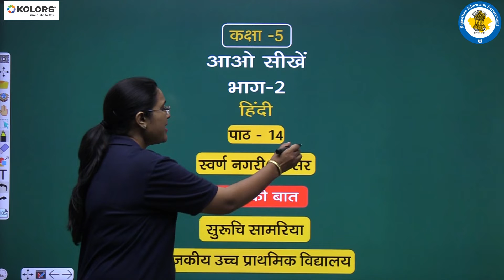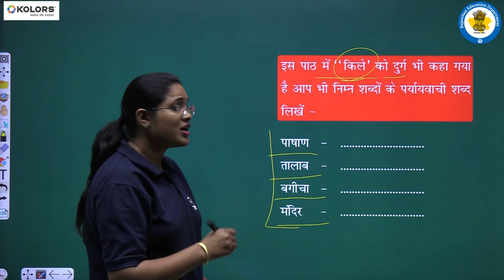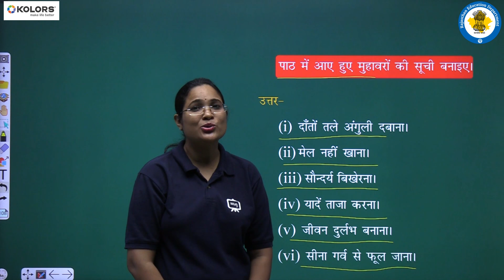NCERT | CBSE | RBSE | Class - 5 | हिंदी | स्वर्ण नगरी की कहानी | भाग - 3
Where there is no vision, there is no hope.